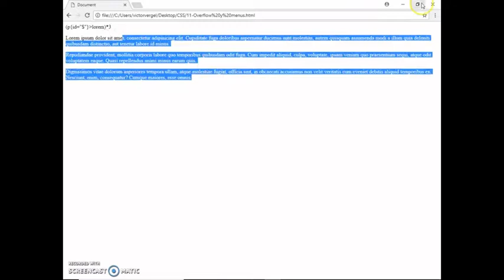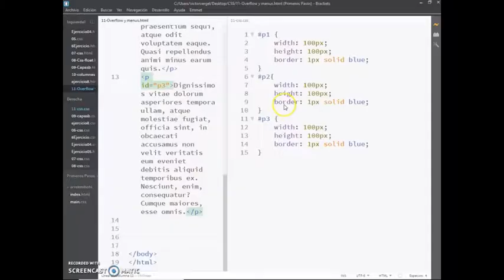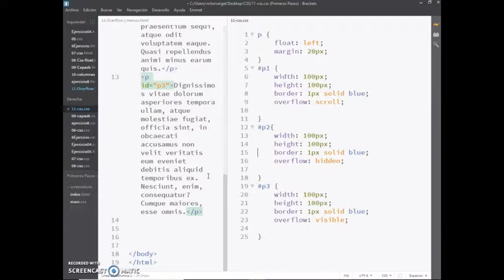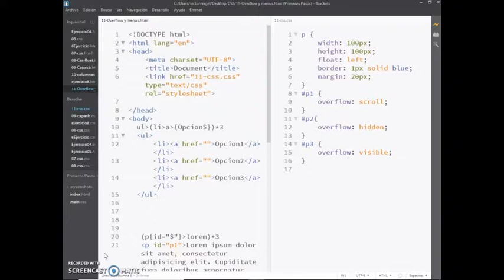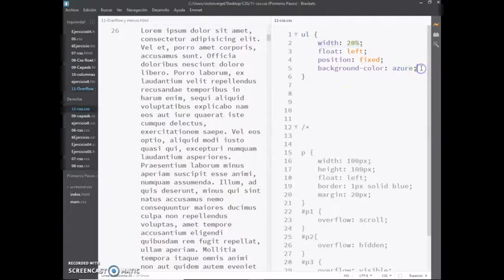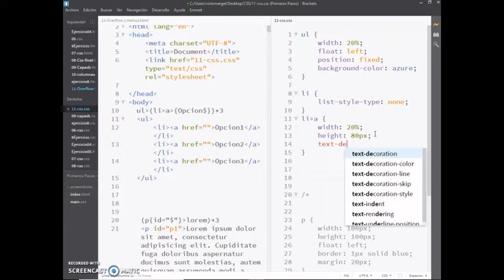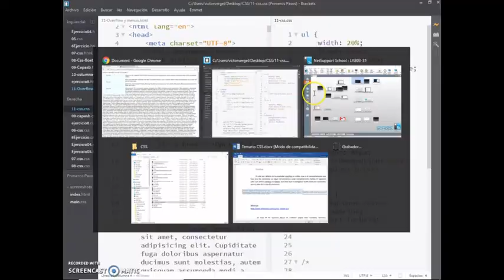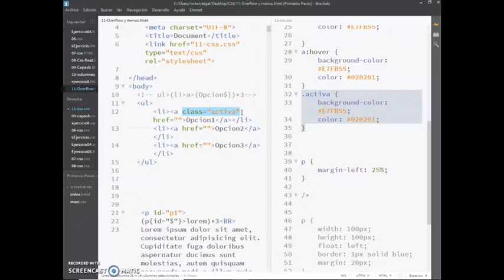08- CSS - Creación de menús con CSS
¿Qué página web no tiene un menú? En este video aprenderás cómo se pueden crear.